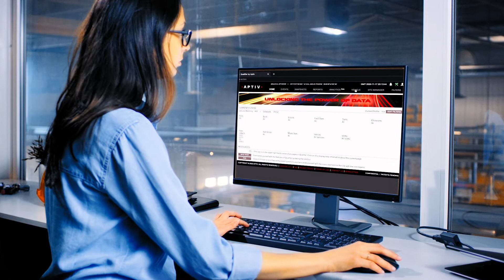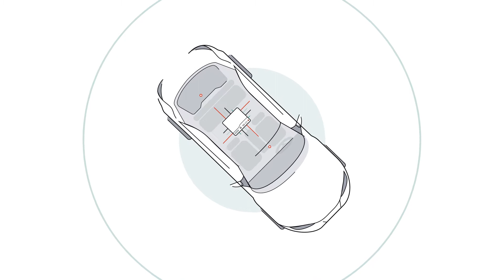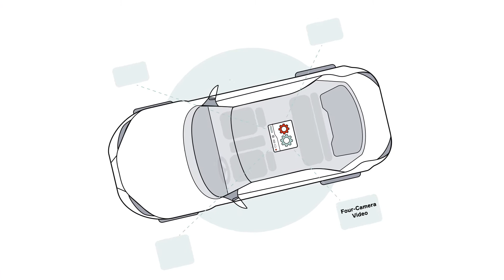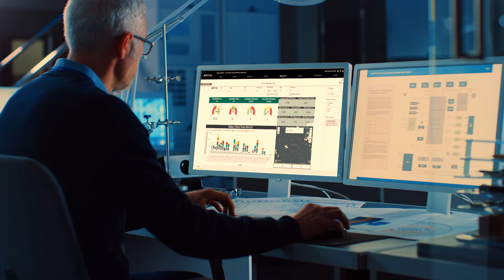Aptiv Connected Services EP-2000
Available in 2022, Aptiv's next-generation EP-2000 vehicle data recorder is the most powerful data acquisition hardware of its kind. Designed to solve current and future pre-production vehicle validation challenges, it is ideal for testing and troubleshooting complex systems, including ADAS and electric vehicles.